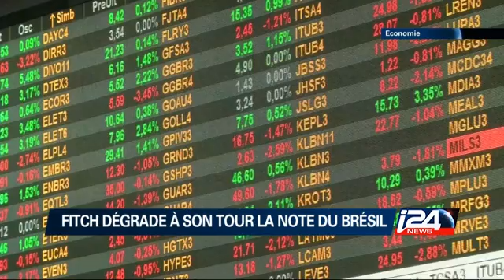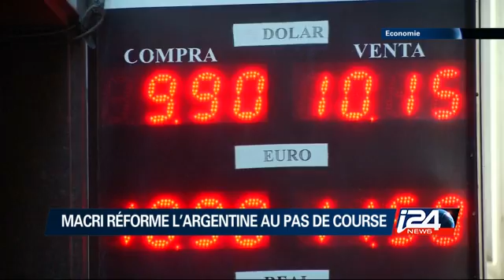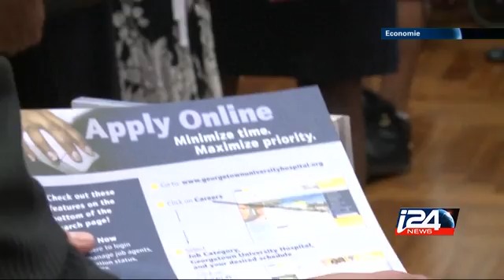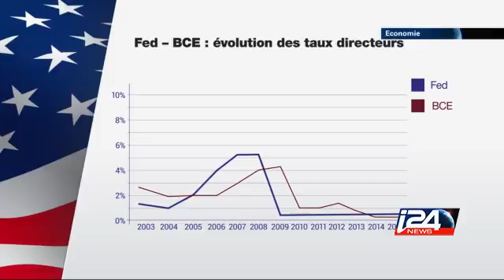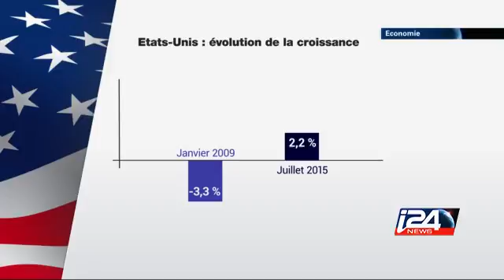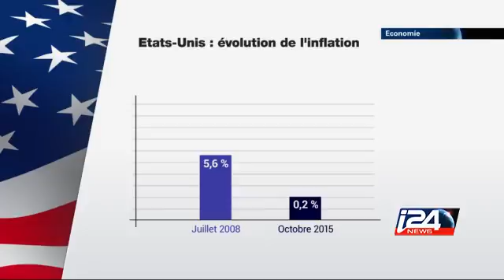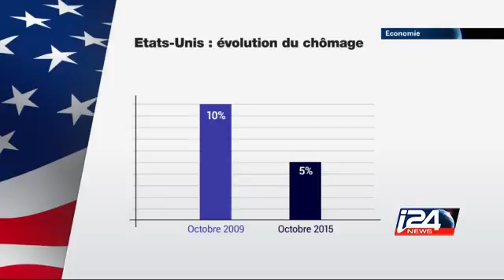Economie - 17/12/2015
FED : changement de cap majeur pour la politique monétaire US, avec un taux directeur qui passe de 0 à 0,25%. 10 ans qu’il n’y avait plus eu de relèvement : quel message, quelles conséquences ? Avec Éric Lewin, Ben Amoyal et Laurent Hattchouel…